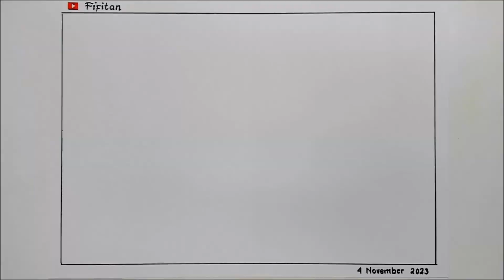CARA MENGGAMBAR DAN GRADASI WARNA OILPASTEL TEMA PERSAHABATAN DUA ANAK PEREMPUAN 478